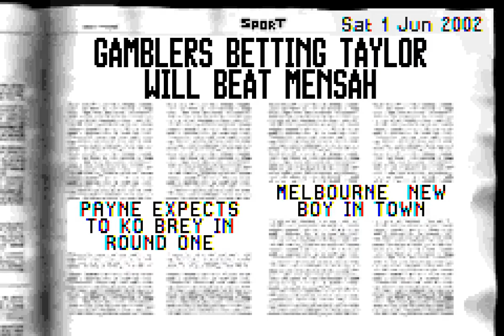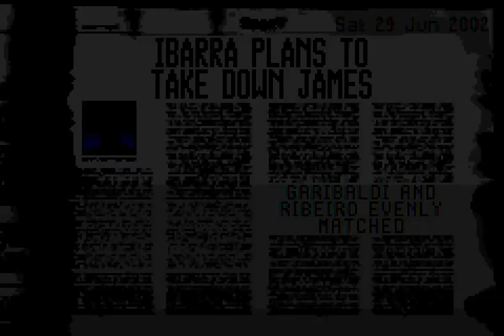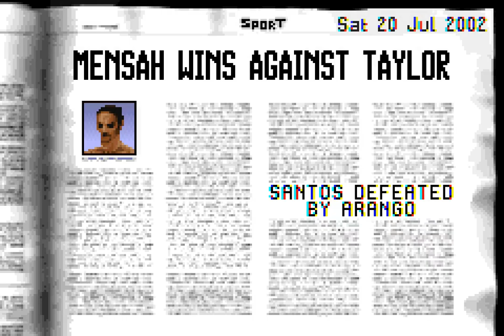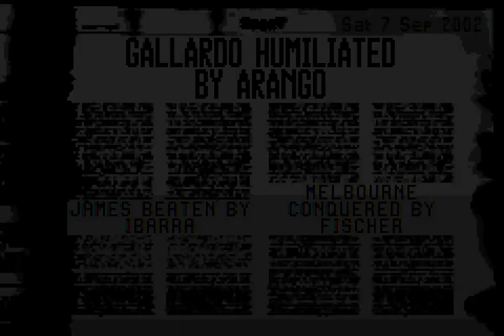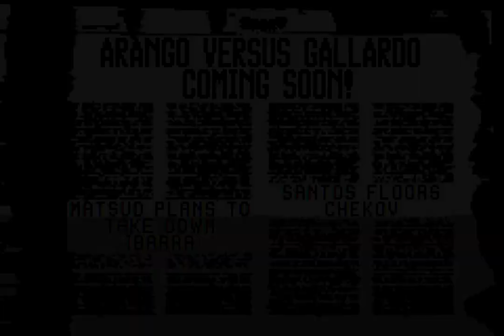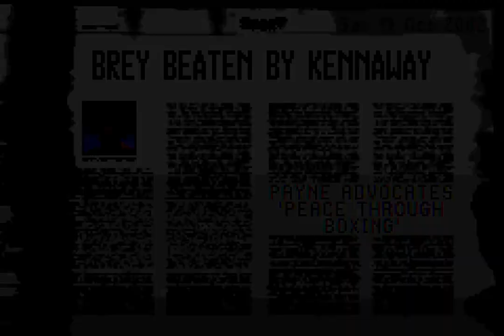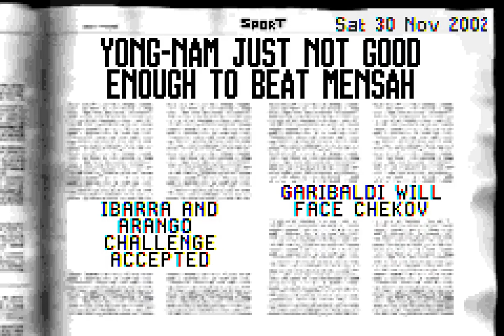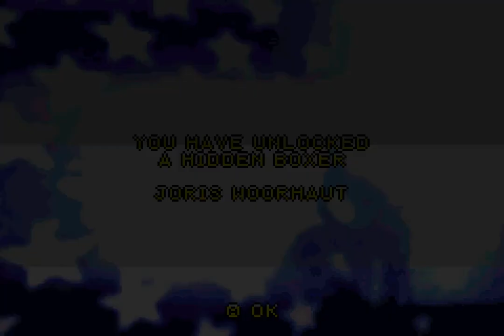Let's Play GBA 346: Mike Tyson Boxing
Not to be confused with Mike Tyson's Punchout. This game is more like a stat-managment game with a really bad boxing game tacked on.